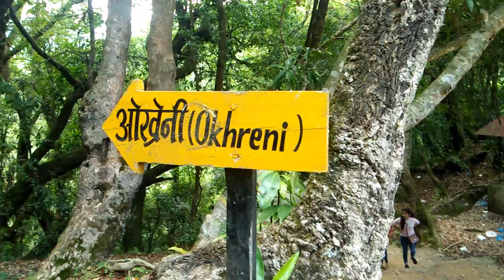Hiking from Sundarijal to Mulakharka. | सुन्दरीजल | मूलखर्क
Start hiking from Sundarijal, You have to buy the ticket to enter the national park area. Walk uphill and take the Okhreni route. There are notice boards, so you can easily find the way. Follow the video.